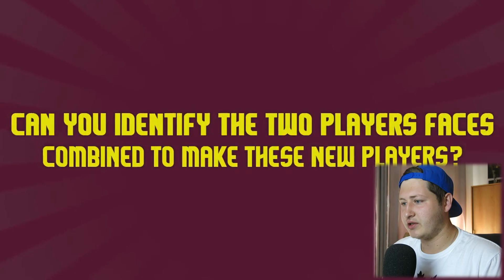2 FOTBALISTI = 1 OBLIČEJ! [KVÍZ]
TOPOVÝ POPIS!

Patroni/Patrons:
Ondra Záliš - 4$

TOP10:
UPOZORNĚNÍ: Jedná se o mnou sestavený žebříček, který se nemusí shodovat s vašimi favority.
TOP10:
WARNING: It is my personal list, it doesn´t have to match with yours